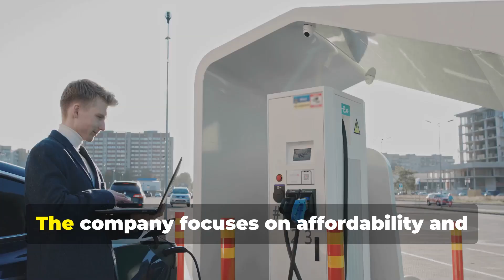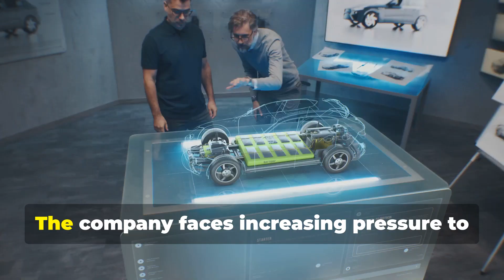BYD's Electric Revolution : Outpacing Tesla!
BYD is leading the charge in the electric vehicle revolution, and it’s outpacing Tesla in key areas! 🚗⚡ In this video, we explore how BYD is dominating the EV market with its innovative technology, affordable models, and rapid expansion, challenging Tesla’s position as the industry leader.

🌟 What’s covered in this video:

BYD’s rise to the top of the EV market: sales, technology, and global reach.

How BYD’s affordable electric cars are winning over consumers worldwide.

A comparison of BYD and Tesla in terms of production, innovation, and market share.

The advanced battery technology that gives BYD a competitive edge.

BYD’s plans for global expansion and its impact on Tesla’s dominance.

What this means for the future of electric mobility and the EV industry.

🔋 Why is BYD’s success important?
BYD’s rapid growth and innovation are reshaping the electric vehicle landscape, proving that Tesla isn’t the only player in the game. This video dives into how BYD is outpacing Tesla and what it means for the future of sustainable transportation.

💬 Leave a comment telling us: Do you think BYD can overtake Tesla? What excites you most about BYD’s EVs?